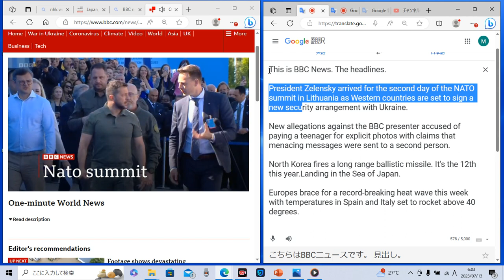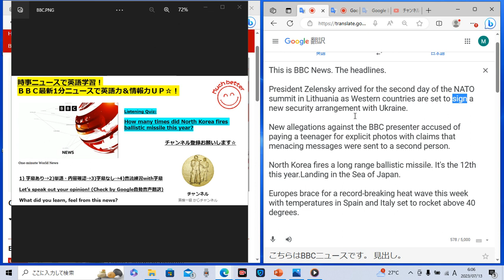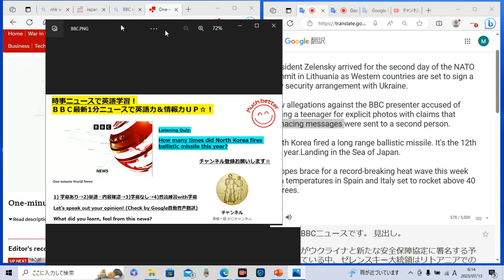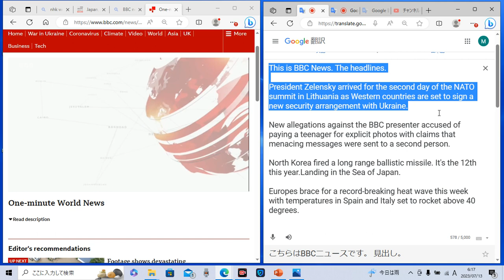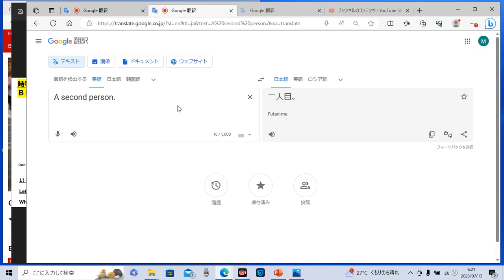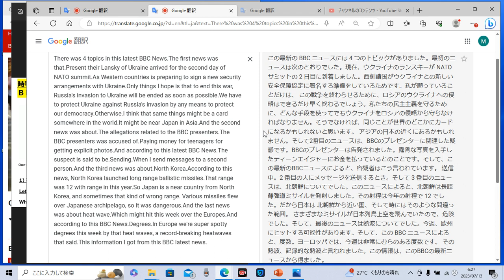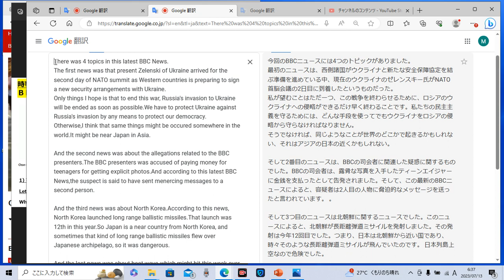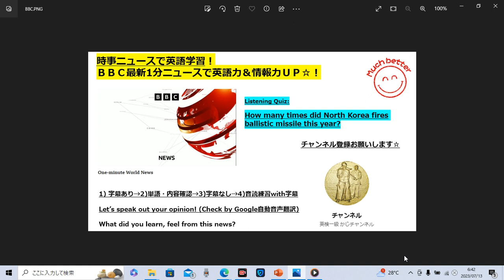時事ニュースで英語学習1104☆BBC最新ニュースで英語力＆情報力ＵＰ☆Let' learn English with BBC news☆